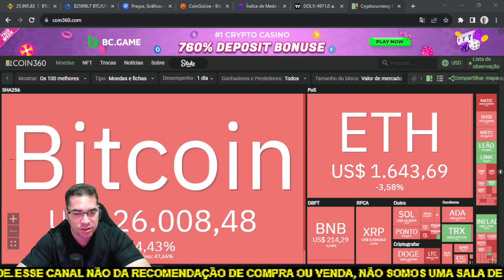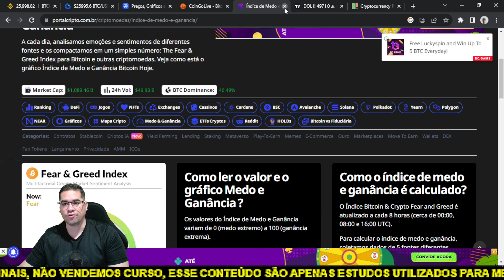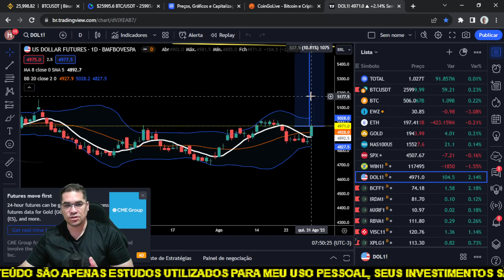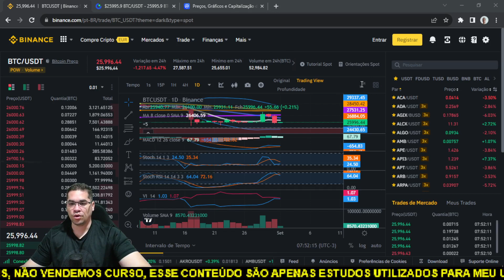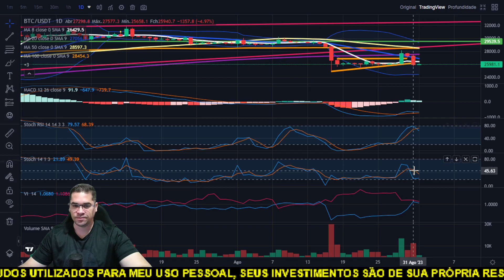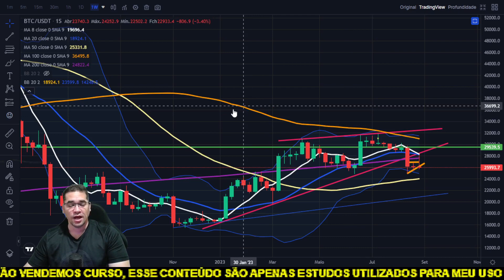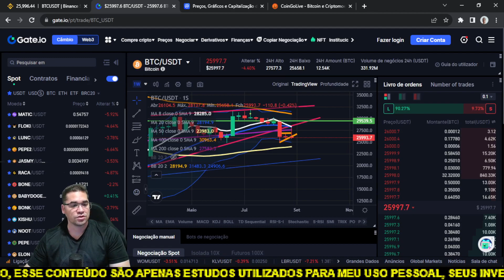Bitcoin BTC pode cair e testar o 24 mil a curto prazo, e mercado cripto pode ter uma queda maior.